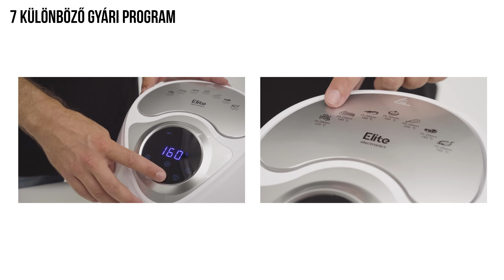Elite® olaj nélküli forró levegős fritőz digitális kijelzővel 1600W, 3,6 l kapacitással több színben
Elite Electronics® olaj nélküli forró levegős fritőz digitális kijelzővel, 1600W-os teljesítménnyel és 3,6 literes űrtartalommal fehér, vagy fekete színben + ajándék magyar nyelvű receptkönyvvel

✔ Egészséges főzés, akár 80%-kal kevesebb olaj felhasználásával
✔ Állítható hőmérséklet
✔ Digitális kijelző
✔ Előre meghatározható sütési idő

Sütés bűntudat nélkül

Ne használjon többé sok zsiradékot! Sokkal egészségesebb a sütés, ez nem kétséges. A serpenyőben való sütésnél pedig, sokkal egészségesebb, gyorsabb és biztonságosabb, az olaj nem fröccsen ki, ezáltal megelőzhetőek az égési sérülések.

Évek alatt fejlesztették ki ezt a kiváló, energia és olaj takarékos készüléket. Mindenki számára tökéletes, aki egészségesebb szeretne élni! Ki ne szeretné a friss, ropogós sültkrumplit, különösen a gyerekek. De rántott húsok,zöldségfélék sütésére is kiválóan alkalmas, így ezeket az ételeket is bűntudat nélkül, egészséges formában fogyaszthatjuk! Sőt, ha a zsemlemorzsa helyett például kukoricapelyhet használunk, új fajta, még egészségesebb finomságot próbálunk ki!
Nem csak rántott, hanem sült húsokat is készíthetünk benne! Ropogós csirkecombokat, saslikot, nagyon kevés olaj felhasználásával.